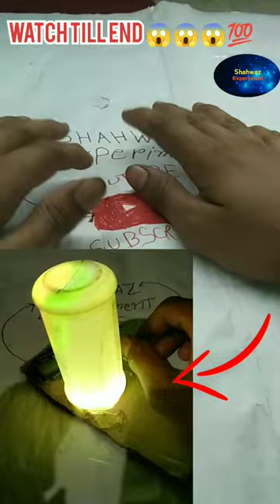How to make night lamp science project science experiment#shorts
best science kit#science#experiment#table
Fan project#standing#best#best#hindi
freefruitshoppart-2#crazyfruitshop
[Tiu]इतनीभीड़लग्गायिकीपुलिसआगायी
tor hacks dc motor#pro#ject s#cience
Project coo#ler jugaad desi#jugaad
awesome how to homemade how to#make
glowing liquid make glow ink#powder
dew coke dew-and-coke-experiment